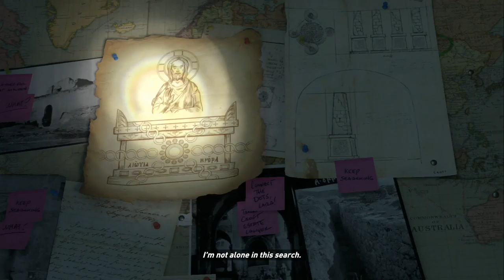Tomb Raider part 1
sorry no audio getting a new mic.